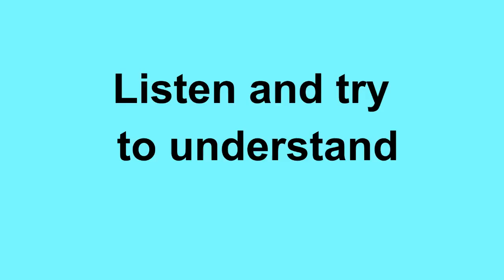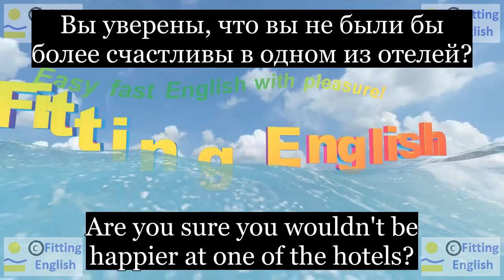Lesson013 Study English through film FOOLS RUSH IN on 4chnl RU Fitting English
Here are your keys. Your furniture's in. I got you groceries.
Вот ключи. Ваша мебель там. Я достала Вам продукты.
Are you sure you wouldn't be happier at one of the hotels?
Вы уверены, что вы не были бы более счастливы в одном из отелей?
Too many distractions.
Слишком много отвлекающих факторов.
НОВЫЕ СЛОВА С ИХ ПЕРЕВОДОМ:
furniture мебель
grocery бакалейный магазин
distraction отвлечение внимания
hotel отель